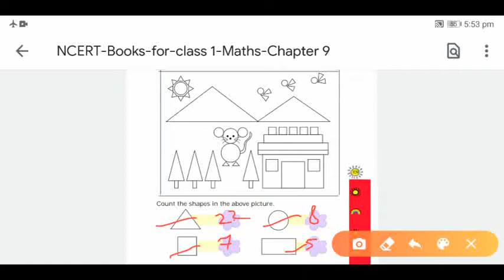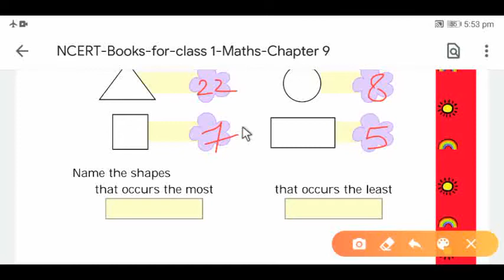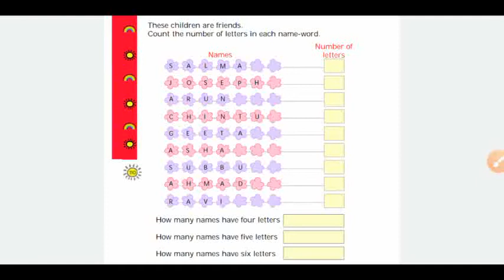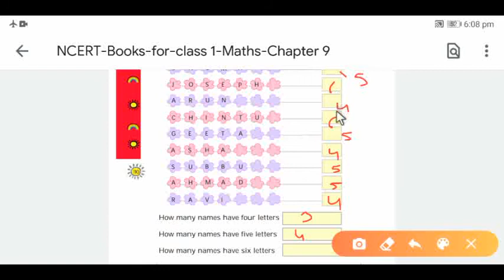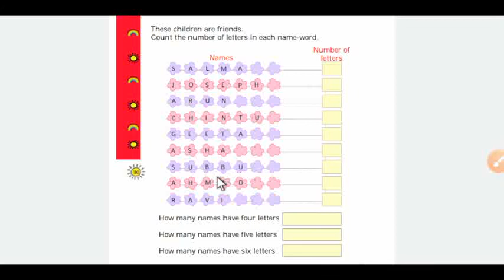Chapter 9 Class 1 Maths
Sampati Devi Public School Raiwala &
Government Primary School Kuthya (Dogi) Narendra Nagar Tehri Garhwal